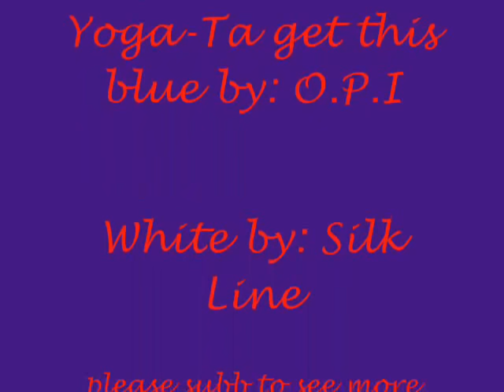4th of july nails tutorial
seeing as the States are our neighbors i decided to do a nail tutorial the there Celebration
let me know if you have any questions or comments
Be SAFE
ShootingStarBeauty
xoxo